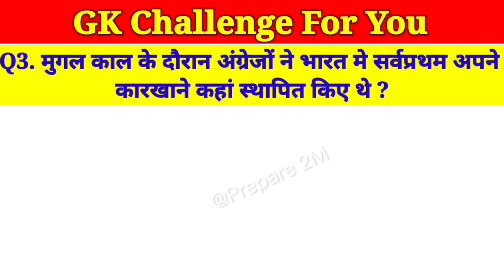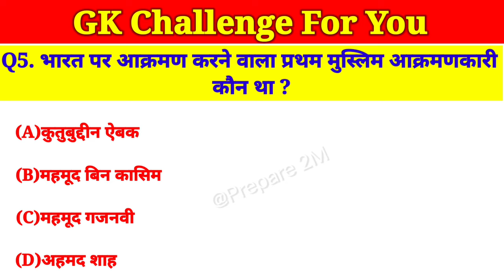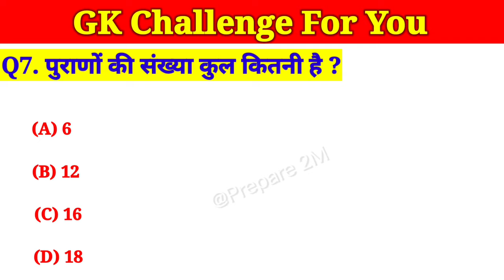किस मुस्लिम शासक ने गुजरात के जूनागढ़ में स्थित सोमनाथ मंदिर को धवस्त कर दिया था?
General knowledge,
Verbal,
Non-verbal,
UPSC,
STATE PSCS,
IBPS,
SBI,
LIC,
GIC,
SSC,
RAILWAYS,
UPSSSC,
B-ED,
MASTER,
TODAY AFFAIRS,
TODAY CURRENT AFFAIRS,
BANKING,
EXAMS,
COMPETITIVE,

1) This video has no negative impact on the original works (It would actually be positive for them)
 2) This video is also for teaching purposes.
 3) It is not transformative in nature.
4) I only used bits and pieces of videos to get the point across where necessary.

Dilip Maurya